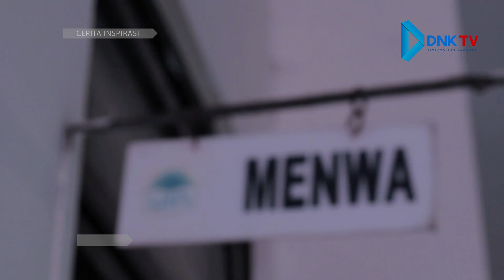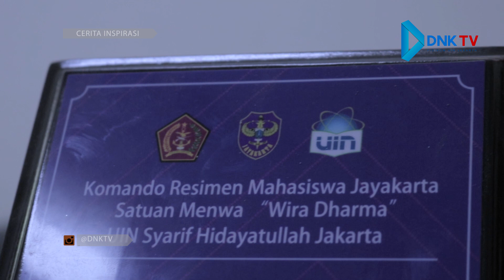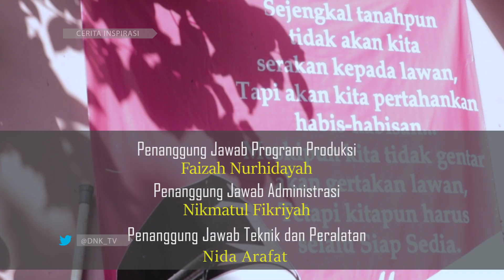MENWA UIN JAKARTA | Cerita Inspirasi Eps. 11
Produser               : Mayank Intami
Assisten Produser : Nur fadhilah
Penulis Naskah  : Mayank Intami
                                Nur Fadilah

Penata Kamera  : Riyan
                                Diki Mujianto
                                Sufaekha sulistiyanto

Pengisi Suara       : Fella Latania
Make up                : Mayank Intami

Penata Audio        : Riyan
Penata Alat           : Diki Mujianto
Penyunting Gambar : Diki Mujianto
Director Of  Photography : Mayank intami